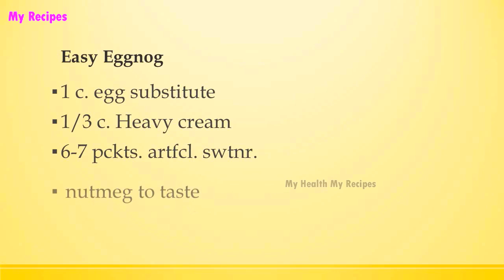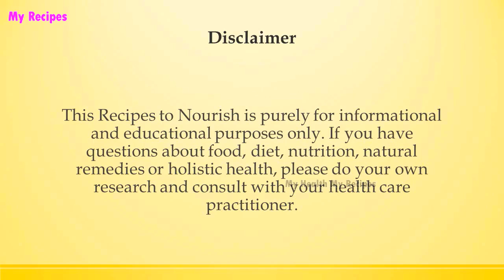Easy Eggnog | Easy Low Carb Recipes | DIET RECIPES | RECIPES LIBRARY